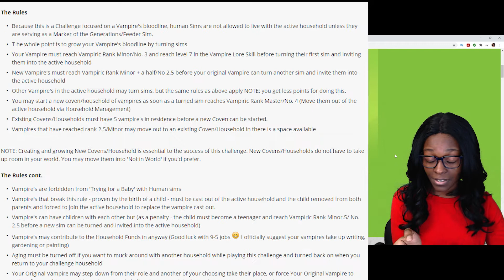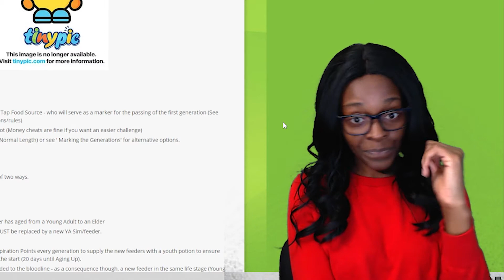Vampire Legacy Challenge | Let's Play TS4 with TVD Characters Part 1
This is my first time playing the sims 4 vampire pack! This extreme vampire legacy challenge will be CRAZYYYYY. Join me while I replicate the Vampire Diaries in the sims 4 ... Well kinda 😜. We are playing with Damon & Stefan Salvatore, Elene & Jeremy Gilbert, Caroline Forbes, Bonnie Bennett, Matt Donovan, Tyler Lockwood, Klaus & Rebekah Mikaelson and many more of TVD characters!!! Don't forget to check out the sims 4 Gallery for some cool sims. Let me know what you think about this new sims 4 gameplay in the comment section Similicious 😘